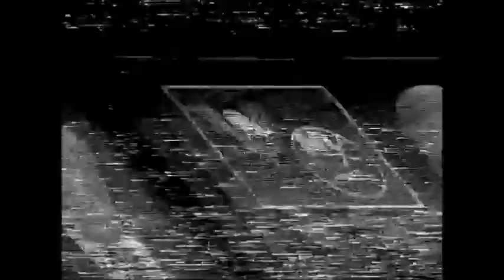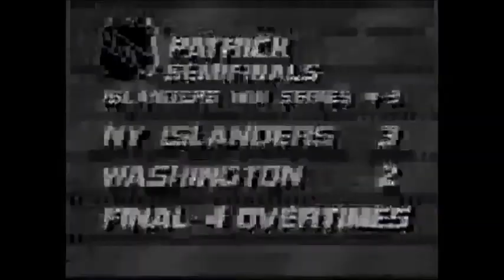1986 7 Ny Islanders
Begins in late 1986 or early 1987, the OT goal against Pittsburgh was played 12/23/86. I also include a sportschannel recap of the 1986 games and some parts of the 1987 playoffs though I do not have a lot.